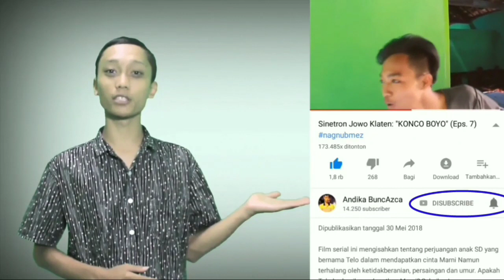GARA-GARA AMPLOP - Film Pendek Klaten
SINETRON JOWO KLATEN mempersembahkan film GARA-GARA AMPLOP. Selamat menyaksikan :)